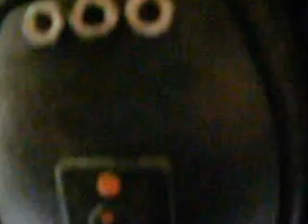The Fly Telepod!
Here is another university project piece, I BASED this project around the teleportation device in the 'The Fly' movie featuring Jeff Goldblum. It is made from ABS plastic, fast cast resins, and clay featuring some LED lighting.